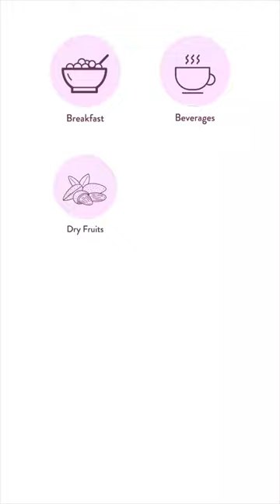Broccoli Paratha Recipe | How to Make Broccoli Paratha with Wellcurve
TIME
PREP TIME                                    COOK TIME                           TOTAL TIME
5 mins                                               25 mins                                  30 mins

Broccoli Paratha Recipe
Parantha is a staple Indian food. There are many different types of paratha. Broccoli paratha is enriched with the goodness of green veggies and flour. It’s a perfectly healthy, snack for a good meal. Let’s the go-to kitchen and try this yummy broccoli paratha recipe. We are sure that it will tingle your taste buds!

INGREDIENTS
Oil – 2tbsp
Desi Ghee

Grated Broccoli – 1 cup
Chopped Onion –  1/3cup
Chopped Green chili – 1tsp

NUTRITION
1 Delicious Broccoli Paratha Contains
Calories – 183 kcal
Carbohydrates – 26g
Vitamin C – 23% of DV

INSTRUCTIONS
Broccoli Stuffed Paratha Recipe:-

Pour some 1 cup of ragi flour into a bowl
Add some salt to taste into the ragi flour.
Add some hot water and 2 tsp of oil to the mixture.
Now, knead the dough.

For stuffing –
Add broccoli 1 cup, ⅓ cup of chopped onion, 1 tsp of chopped green chilies.
Now add 1 tsp garam masala, ½ tsp of black pepper, and salt according to your taste.
Mix the veggies and spices well.
Put the broccoli stuffing into the dough.
Now, put some ghee on a pan and put the paratha.
Cook till it’s done.
Your broccoli paratha is ready!

NOTE:-
For this delicious recipe, we have used 24 mantra organic ragi flour! We never compromise on both taste and quality.